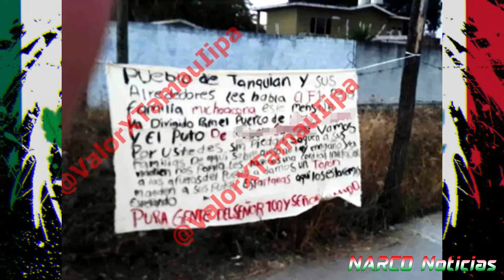Dejan Narcomanta del F1 y El 100 en Tanquian de Escobedo (San Luis Potosi)